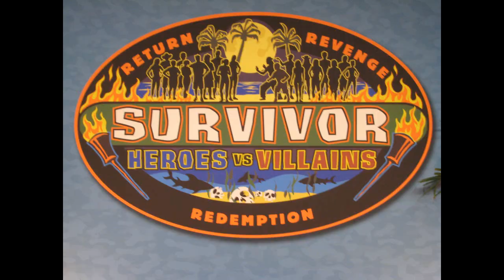Russell Hantz of Survivor: Heroes Vs Villains angry over losing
He was without question the most aggressive player on Survivor: Heroes Vs. Villains, but Russell Hantz didn't receive a single vote from the jury.  Coming in third place on the heels of his second-place finish in Samoa last season, Russell was angry about losing to Sandra Diaz-Twine.  After the finale in New York City, Russell talked with RealityTVMagazine's Ryan Haidet about how "terrible" Sandra is, why he thinks Rupert is still a "dumbass" and why explains why he is the best Survivor contestant of all time.